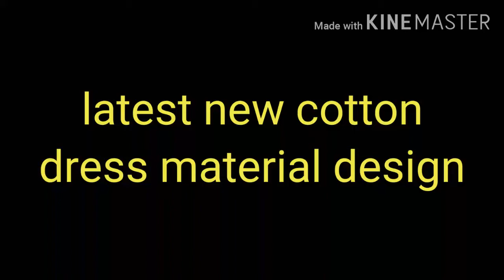dress material|cotton dress material design 2021|latest salwar kameej design|punjabi suit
latest salwar suit designs/Punjabi salwar suits/ punjabi suits/पंजाबी सूट/wedding  2021# latest cotton long kurti designs#cotton#printed kurti design|cotton Kameez design cotton dress

long cotton dress design for women
long kurti
printed kurti
 cotton kurti
 latest cotton kurti
women cotton kurti review
cotton kurti cutting and stitching
 beautiful long kurti designs
Anarkali cotton kurti
anarkali long dress design collection
daily wear cotton kurti designs
 party wear cotton kurti designs
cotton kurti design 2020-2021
trending cotton kurti
cotton long shirt
cotton kameez kurti for womens
 and girls
online cotton kurti designs
 online new cotton long kurti designs